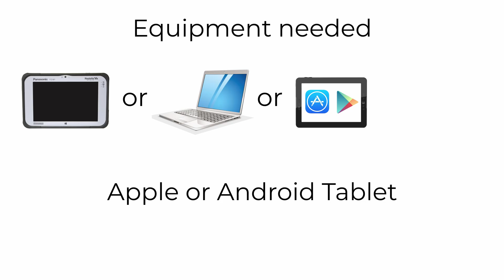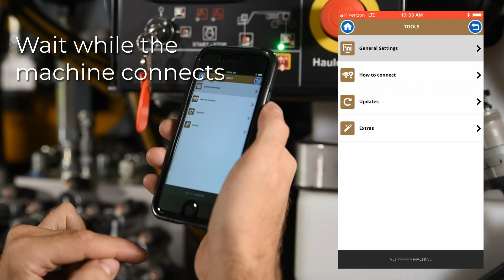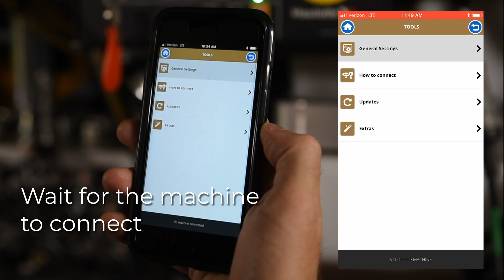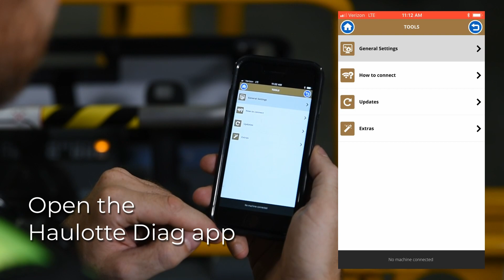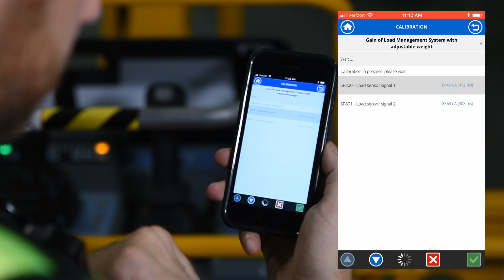Load Sensing System Calibration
New machines compliant with ANSI A92.20 and CSA B354.6 will include a Load Sensing safety system. Learn how to calibrate this system to allow the maximum amount of capacity in the platform.